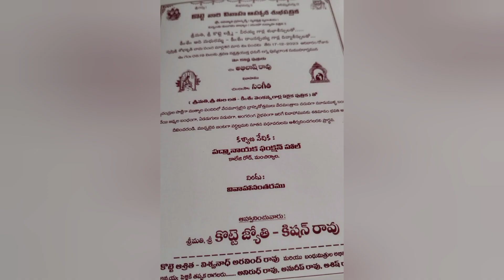మా Classmate Jyothi వాళ్ల అబ్బాయి అభిలాష్ Marriage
áse Classmate Jyothi eer.
life partner 33
marriage 33
) relatives 29
Seethakalyanam
Telugu short film
) 16mm creations 34
O Divya jyoti productions
Chandu ledger
)B 46
Akella Raaghavendra
EVERGREEN FRIENDS 1988 24
)telugu short films 40
telugu short films latest 41
latest telugu short film 37
latest telugu short films 41
) short film 40
Done
67
Add a new tag
telugu short films 2023 late... 43

Sint Lavnyakakesh
MA Atrology
the
RESULT
learn astrology in telugu X
partner/marriage/relatives
vedic astrology in telugu X
online astrology in telugu X
telugu astrologer X
telugu astrology X
sgmaathaastrology X
sg maatha astrology
sapramana jyothissaram in telugu X
about marriage
marriage in relatives X
Y
how to find mariage with relatives X

short film
RESULT
Seethakalyanam |
Telugu short film |
16mmcreations ||Divya
jyothi productions |
chandu ledger
16mm creations
seethakalyanam
telugu latest short film 2020
2020 short filmX
marriage couple
film X
seethakalyanam telugu short film X
marriage story X) ( tejaswirao X
chandu ledger X 2020
latest X) (short X
setha kalyanam X
X)

Skrodosbotud)
With Scentfic Exomples
akella X akella raghavendra X
RESULT
Raghavendra
akella raghavendra motivational speech X
telugu motivational videos X
marriage in telugu X
marriage problems telugu
marriage videosX
husband and wife problems solutions in telu
how to choose best match for live X
how to select best wife telugu
how to select best husband telugu X
marital problems J( teluguX)
marriageX
age gap between wife and husbandX
pelli
age gap for marriage in india X
age telugu
how many years difference between husban
indian X)